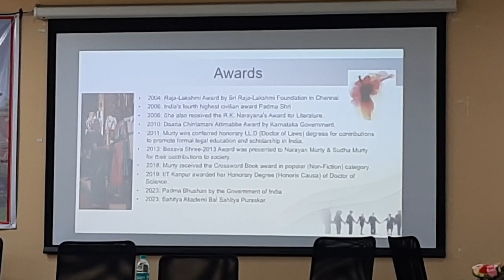NIT Patna | Five Days Workshop on IWST Day 5 Lecture Clip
NIT Patna | Five Days Workshop on
IWST Day 5 Lecture Clip